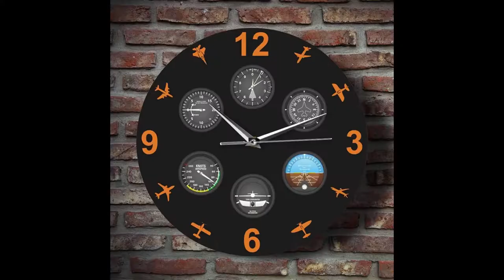Decorative Silent Wall Clock DesignQ 'Mimimal Monochrome The Geeky Days BECCI Two Dolphins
Decorative Silent No Ticking Wall Clock DesignQ 'Mimimal Monochrome Design The Geeky Days BECCI Two Dolphins Beauty products